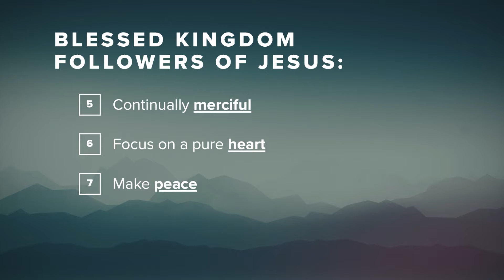The Beatitudes | The Peacemakers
As we keep reading the beatitudes in the new testament, we see Jesus say that blessed are those who are peacemakers, because they will be called children of God. Jesus wants it to be a goal in our life to be a peacemaker, not submissive. We never compromise the truth on the bible, but Jesus wants us to be peaceful in showing that truth. Jesus wants us to mimic God's heart by making peace in our relationships too.